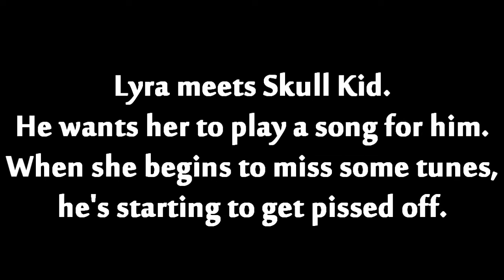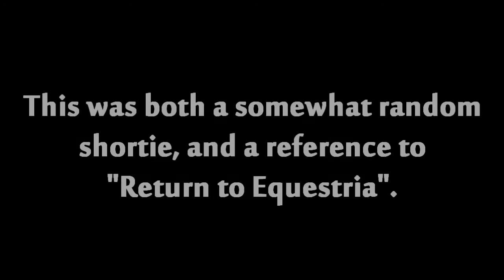Awkward Moment For Lyra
Lyra gets forced to play the Ocarina by Skull Kid.
Unfortunately, she's not very good at it, and it ends with... well, a BANG!

In this video, Derpy is also looking for Pinkamena. This takes place right before the end of Episode 1.
This video was primarily made to be a random shortie, so not everything you'll see is related to "Return to Equestria: Altered Universe".
Lyra and Skull Kid is not related to the series. The video takes place in the same universe just like the series, but doesn't count towards the story.

A special thanks to:

for letting me use "Paint-Heart" which I reskinned.
for helping me fix some bodygroup issues on the rescaled Archimedes.